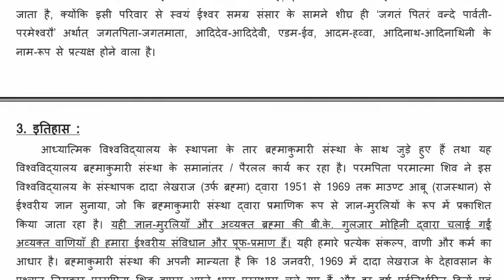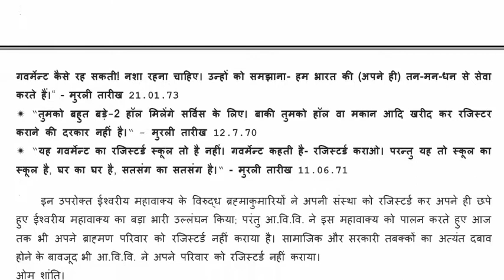Sinhavalokan A1-SPIRITUAL-UNIVERSITY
गुलज़ार मोहिनी जी में ब्रह्मा बाबा आते है, शिवबाबा नहीं
Murli points:
1. बाबा तो बड़ी सभाओं में नहीं बैठ समझावेंगे। (मु.4.9.73 पृ.2 मध्य)
2. इतना ऊँच बाप है तो उनको तो राजा अथवा पवित्र ऋषि के तन में आना चाहिए। पवित्र होते ही हैं सन्यासी। पवित्र कन्या के तन में आवे; परन्तु कायदा नहीं है। बाप सो फिर कुमारी पर कैसे सवारी करेंगे? बाप बैठ समझाते हैं कि मैं किसमें आता हूँ। मैं तो आता ही उसमें हूँ जो कि पूरे 84 जन्म लेते हैं, एक दिन भी कम नहीं। (ब्रह्मा के तो 50 साल कम हो गए) (मु.15.10.69 पृ.2 मध्य)
3. मैं सूक्ष्मवतनवासी ब्रह्मा देवता में प्रवेश नहीं करता हूँ। मुझे तो यहाँ पतित को पावन बनाना है। मेरे द्वारा ही वो सूक्ष्मवतनवासी ब्रह्मा पावन बना है। (मु.4.11.65 पृ.1 मध्यादि)
4. लाउडस्पीकर पर कब पढ़ाई होती है क्या? टीचर सवाल कैसे पूछेंगे? लाउडस्पीकर पर रिस्पॉण्ड कैसे दे सकेंगे? इसलिए थोड़े-2 स्टूडेंट को पढ़ाते हैं। (मु.15.9.76 पृ.3 आदि)
5. ऐसे नहीं कि बाप-दादा का आवाहन कर रहे हैं। नहीं, बाबा का आवाहन तो कर ही नहीं सकते हैं। बाबा को तो आप ही आना है। (मु.12.4.71 पृ.1 आदि, मु.12.4.76 पृ.1 आदि)